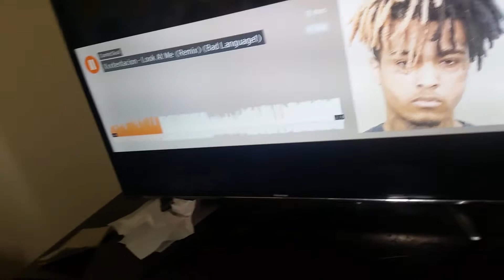my neighbors can hear this...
Xhduxdb